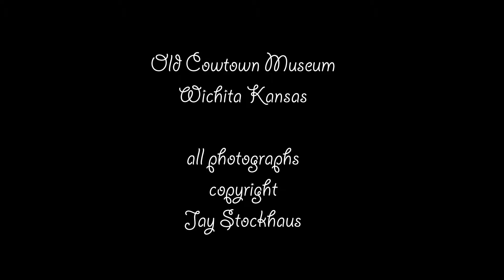Old Cowtown Museum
Photographs taken at The Old Cowtown Museum in Wichita Kansas